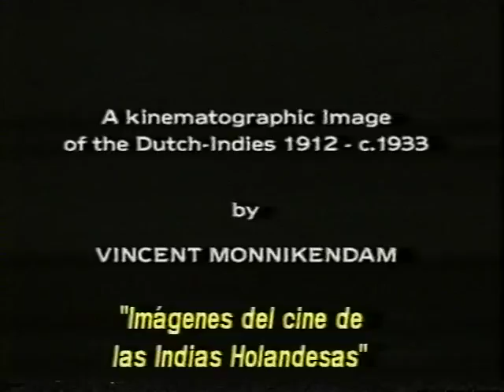Mother Dao (parte 1 de 7)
Año: 1995
Duración: 90 min
Director: Vincent Monnikedam

Monnikedam reunió más de 200 películas de nitrato conservadas en los archivos nacionales y rodadas por realizadores holandeses desde 1912 a 1933 en las colonias de las Indias.